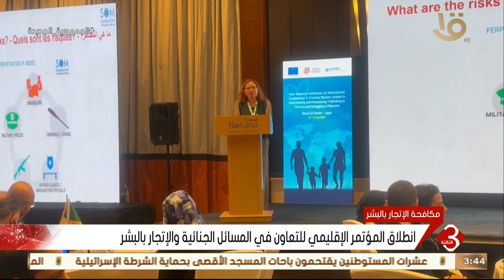نشرة الثالثة | انطلاق المؤتمر الإقليمي للتعاون في المسائل الجنائية والإتجار بالبشر